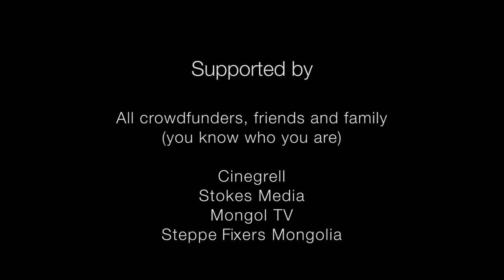SOKOL - The making of Contact - A journey to the eagle hunters of Mongolia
The making of "Contact" was produced by SOKOL.